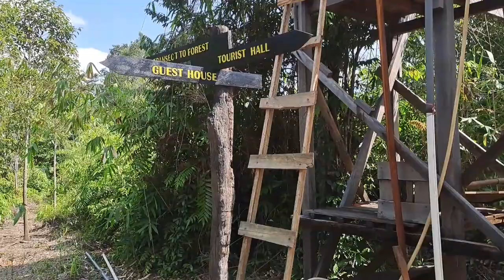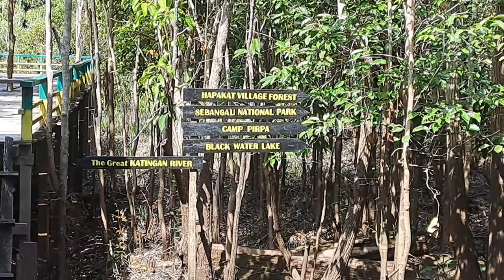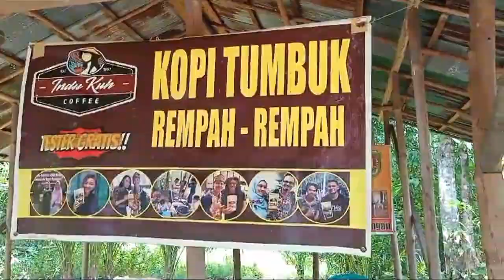Wild Orangutans Watching, Panggualas River, Sebangau National Park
Menemani Tamu Kami..Sepasang suami istri dari Jepang..kami ajak melihat Orangutans Liar di Habitat Aslinya...dalam Paket Wisata yang kami kelola, Wild Orangutans Watching 3 Hari, 2 Malam..Pengalaman Langka..Berwisata Minat Khusus ..Bersama.kami..ke Jantung Kalimantan Tengah ke Camp Talali, Sungai Panggualas, Desa Karuing, Kabupaten Katingan dan Terima Kasih..telah ikut Menjaga Jantung Kalimantam..Bersama Kami.